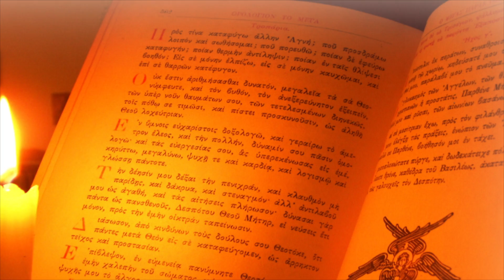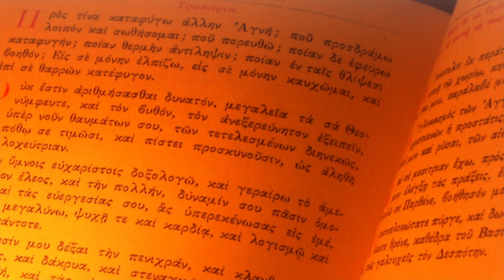Ἐκπομπὴ 88η. «Ἡ ἐπὶ τοῦ Ὄρους ὁμιλία τοῦ Χριστοῦ» 4 Ἀπριλίου 2019, Ναυπάκτου Ἱερόθεος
Νέα σειρὰ ἐκπομπῶν 2018-19.  ΛΥΧΝΟΣ TV - Τηλεοπτικὸς Σταθμὸς τῆς Ἱερᾶς Μητροπόλεως Πατρῶν Ἐκπομπὴ τοῦ 2018-19:  Ναυπάκτου κ. Ἱερόθεος: «Ἡ ἐπὶ τοῦ Ὄρους ὁμιλία τοῦ Χριστοῦ», Ἐκπομπὴ 88η, 4 Ἀπριλίου 2019.